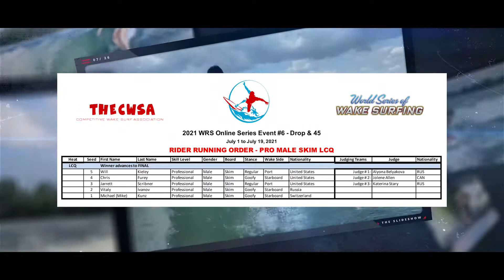2021 Online WRS Series Event #6 Professional Male Skim LCQ